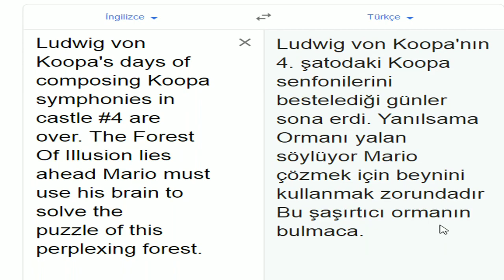SMW (Peynirli Köprü Arenası - Ludwig Von Koopa'nın Kalesi)(Kısım:5) Türkçe